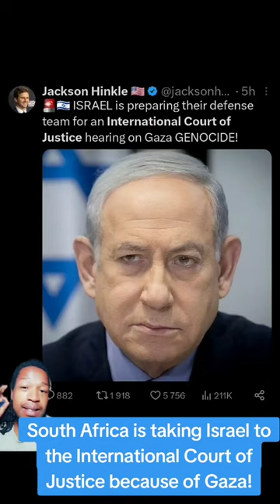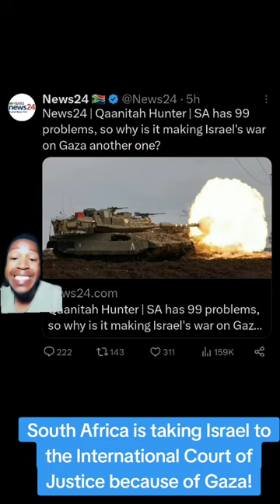South Africa will be taking Israel to the International Court of Justice for Gaza!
We all know that there is been a war between Israel and Gaza. Ramaphosa's administration have been trying their hardest peace talk without any luck

Now they have no choice but to go to the International Court of Justice just to plead with the international judges for there to be peace in Gaza